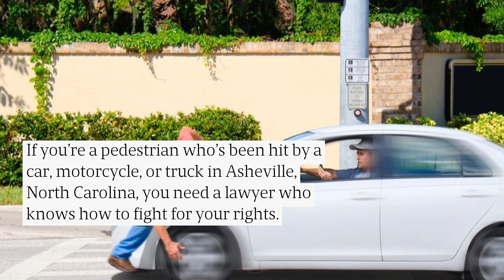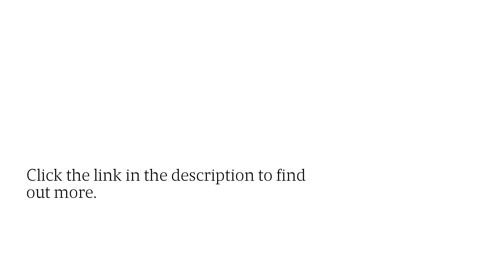Maximize Pedestrian Accident Compensation With Asheville Personal Injury Law Firm Guidance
No one expects to be in a pedestrian accident, but it can happen to anyone.